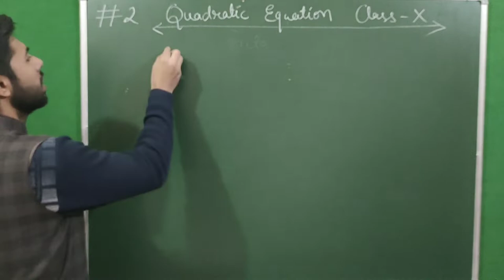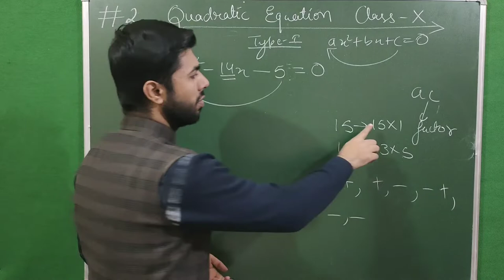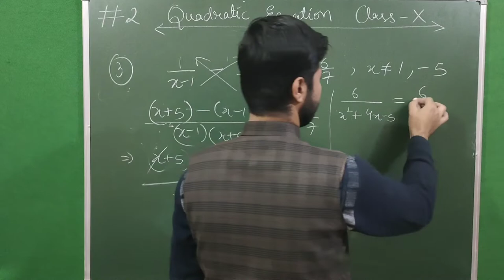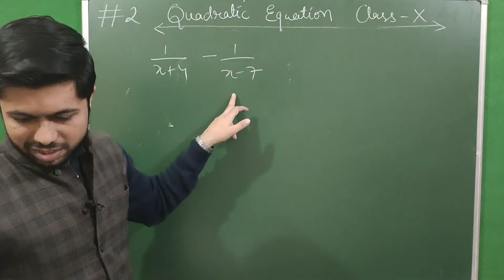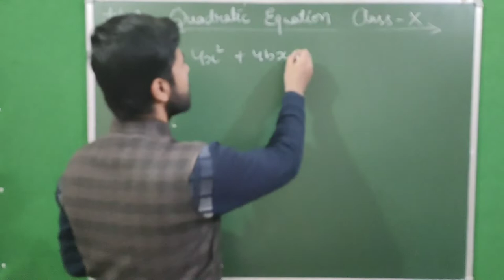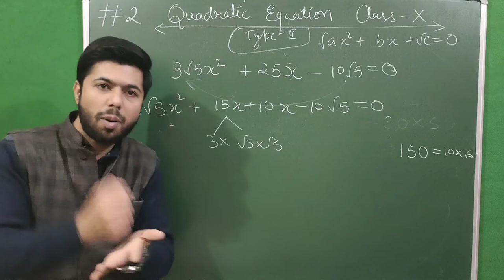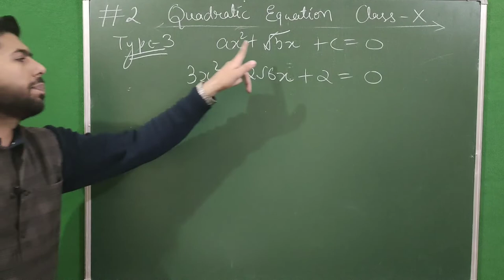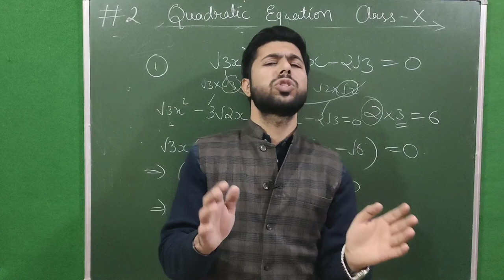Quadratic equations #2 || Factorization Method || R.D Sharma Solution || By FM Sir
Factorization of all types of quadratic equation with all important concepts including NCERT & R.D Sharma Questions...